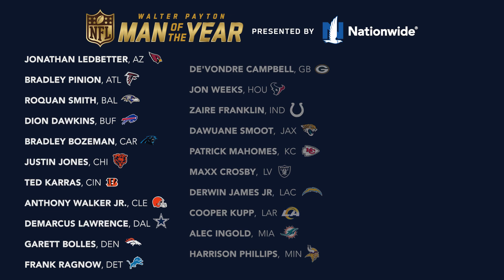It's a Brotherhood | Walter Payton NFL Man of the Year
Nationwide is celebrating 10 years as the proud presenting sponsor of the Walter Payton @NFL Man of the Year award.

Congratulations to this year’s nominees for their outstanding contributions to their communities.